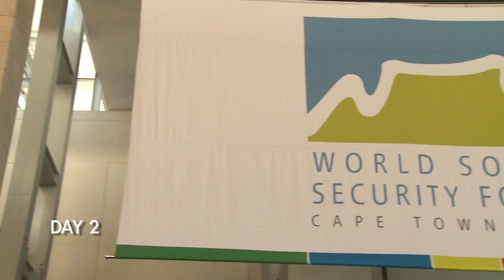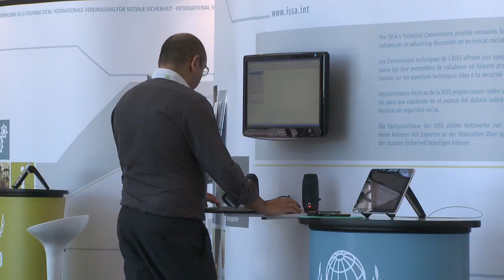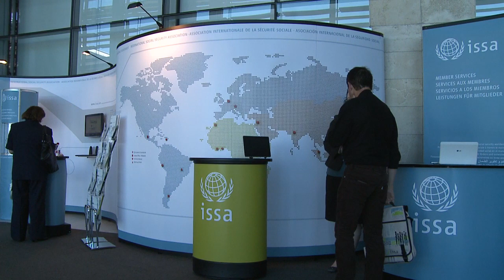World Social Security Forum - Day 2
The global financial and economic crisis has reaffirmed the key contribution of social security to social stability and economic recovery. The World Social Security Forum took place in Cape Town, South Africa, 29 November - 4 December 2010. This unique global event gathered over one thousand leaders and administrators of social security institutions, policy-makers, representatives of international organizations and social policy experts from more than 100 countries.